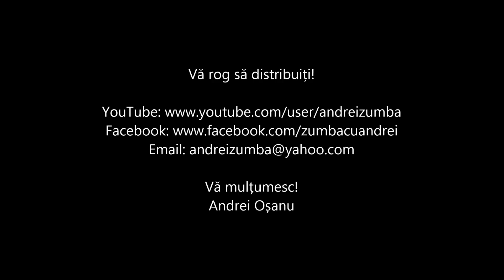Andrei Oșanu - Dacă pleci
Dragii mei, reîncepem clasele ONLINE pe ZOOM!

SUNT 3 abonamente lunare:
4 clase - 69 Lei
8 clase - 119 Lei
12 clase - 149 Lei

Abonamentul constă în 4, 8 sau 12 clase lunar în fiecare Luni, Miercuri și Vineri ora 20.45 Online pe Zoom!
Clasele rămân înregistrate pe platformă, așadar pot fi vizionate oricând!
În plus, aveți acces la o arhivă de peste 100 de Clase înregistrate din urmă!

Intră repede pe și alege-ți abonamentul care ți se potrivește!